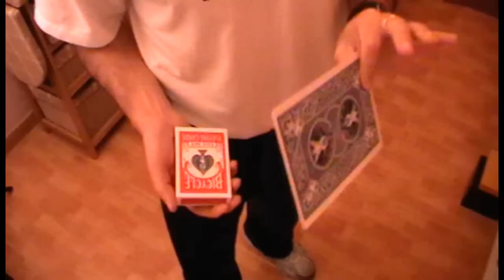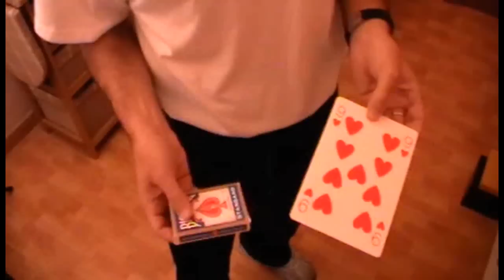Magictrick - Sección pujas